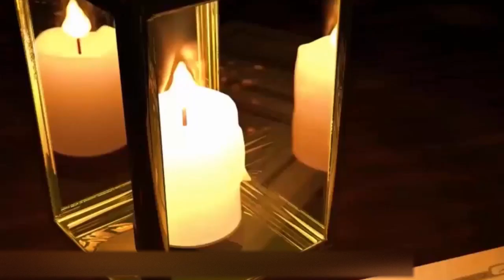ماهي الأشياء التي ينفر منها الجن ويكرهها ..تعرفوا عليها